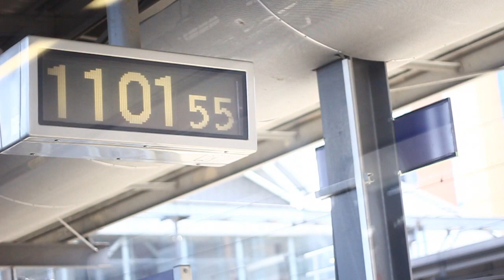FilmBurnMedia: Montage Four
My fourth montage... Really happy with this took some hardwork but My new laptop really handles HD footage really well. I re-uploaded this because the quality turned out turd so I've re exported the file. Anyway enough of me blabbering on Enjoy

Song: Broken Bells - The mall & misery
Film/Edit: Olly Roberts (additional filming Jack Firth 'naveretterulessk8')